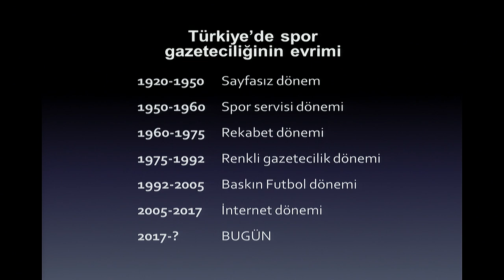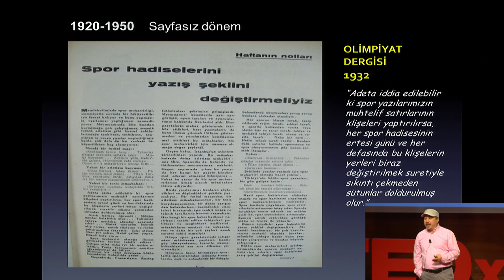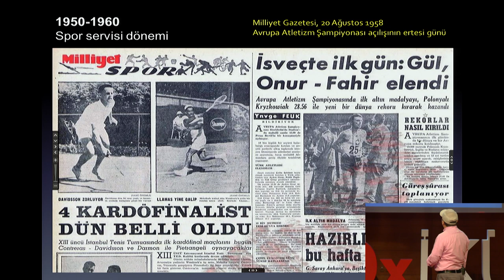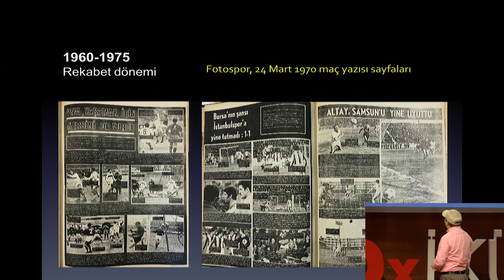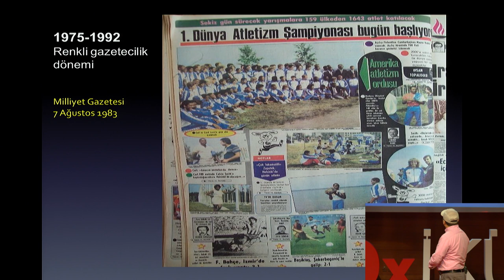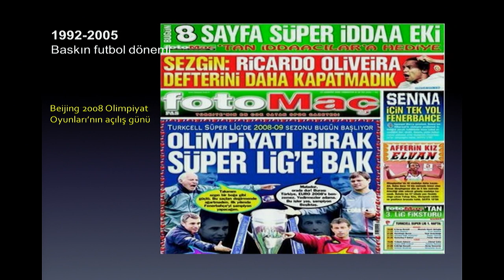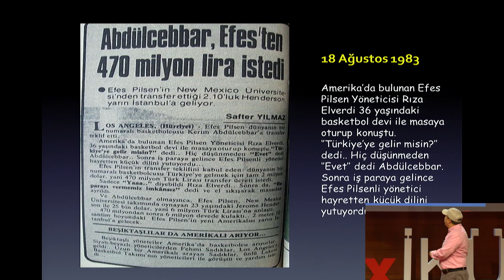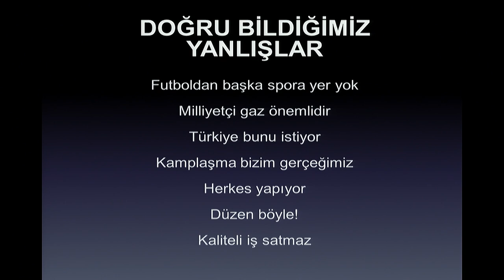Spor Medyasının Değişen/Değiştirilen/Değişmeyen Yüzü | Bağış Erten | TEDxİKÜ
Bağış Erten Türk spor medyasındaki değişimini gazete ve dergi tarihinden örneklerle anlatıyor. Hep böyle miydi? Ne değişti? Ne değişmedi?
1973 Ankara doğumlu. 1998′de İstanbul Üniversitesi Hukuk Fakültesi’nden mezun oldu. Boğaziçi Üniversitesi’nde Yakın Tarih yüksek lisansını tamamladı ve iki yıl araştırma görevlisi olarak çalıştı. 2003 yılından beri spor yazarlığı ve yorumculuğu yapıyor.
2017 yılına dek CnnTürk ve NTV Spor’da yorumculuk yapan Erten, 11 senedir de düzenli olarak yazılar yazıyor. Yazıları Bizim Gazete, Express, Radikal Futbol, Radikal, Tam Saha, Four Four Two ve Socrates’te yayınlandı. Socrates Dergisi’nin fikir babasıdır. Halen Cumhuriyet Gazetesi’nde yazarlık yapmaya devam ediyor. Aynı zamanda Eurosport Türkiye’nin Genel Yayın Yönetmeni ve Kadir Has Üniversitesi Spor İletişimi Sertifika Programı Koordanitörü görevlerini de sürdürüyor. This talk was given at a TEDx event using the TED conference format but independently organized by a local community.